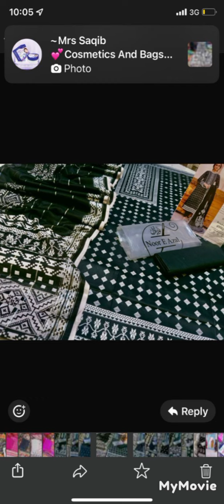These dresses are available in different prices